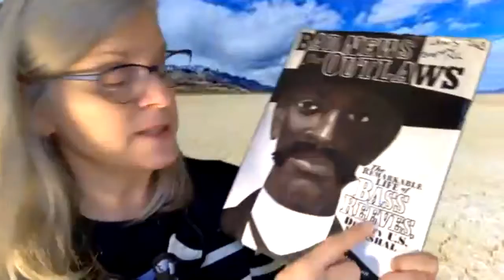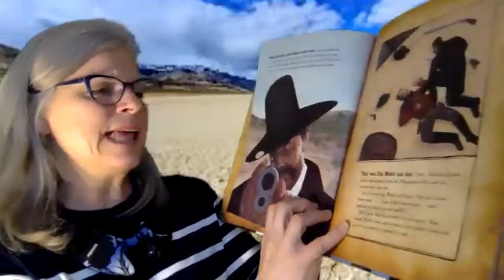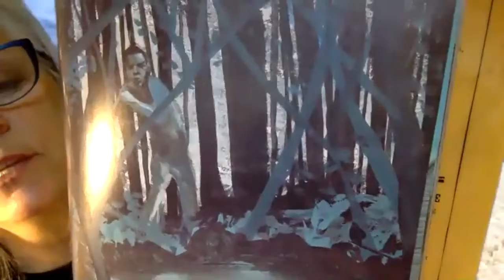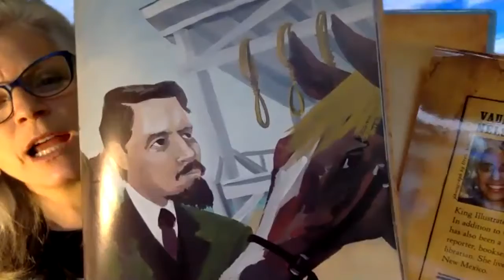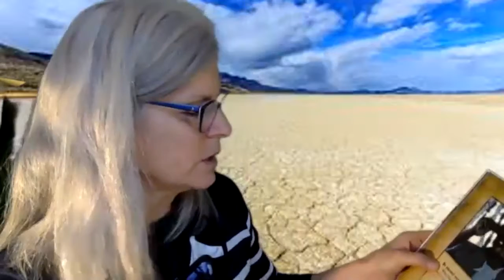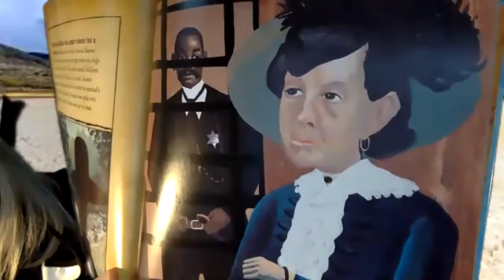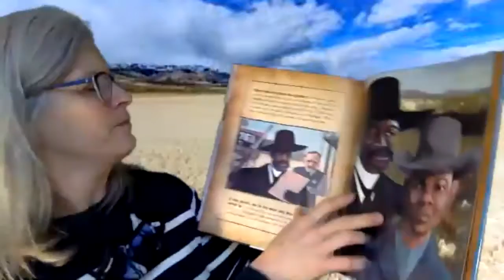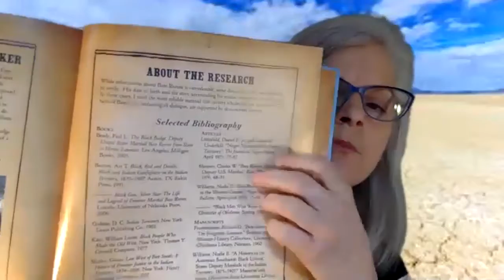Bad News For Outlaws-The Remarkable Life of Bass Reeves deputy U. S. Marshall!